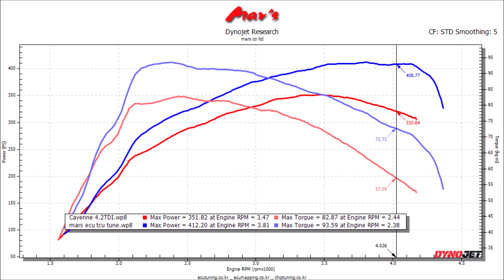2013 Porsche Cayenne S Diesel mar's ECU+AISIN TCU Tune Dyno Test 412WHP, 93Tq! 61~88WHP, 11~15Tq Up!